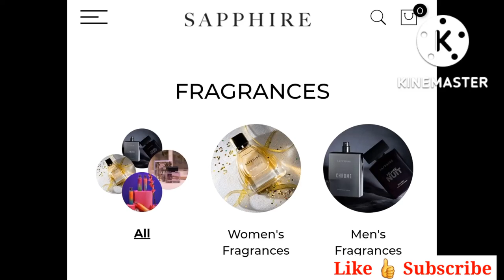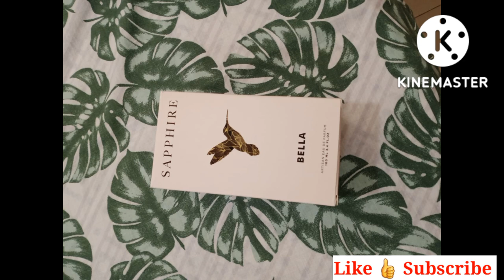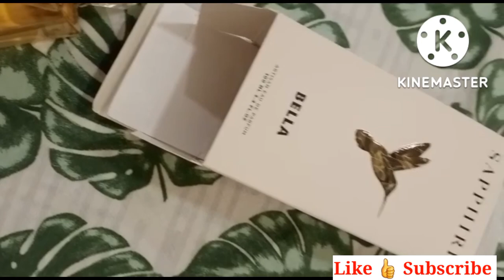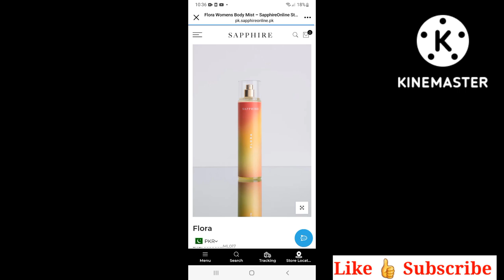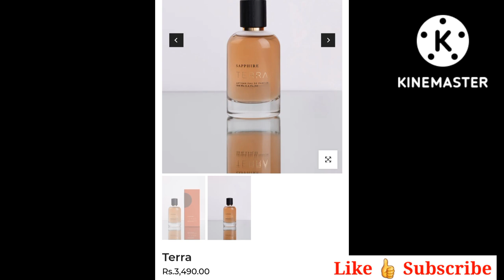Sapphire Fragrances | Perfumes Price and review